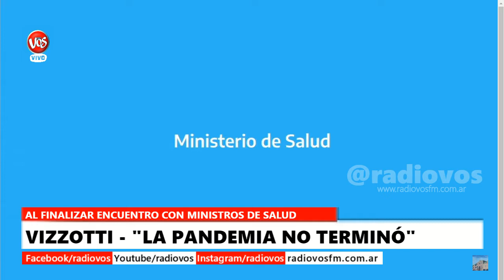EN VIVO | 🔴 EL MUNDO ALERTA POR NUEVA VARIANTE COVID-19.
Conferencia de Carla Vizzotti, tras reunirse con todos los ministros de Salud del país